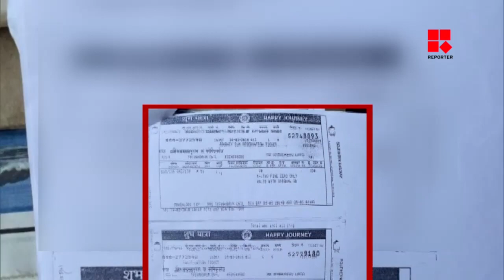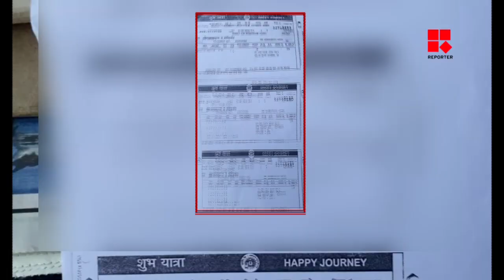റെയില്‍വെ ടിക്കറ്റ് റീഫണ്ട്: ആശയക്കുഴപ്പം അകലാതെ യാത്രക്കാര്‍_Reporter Live